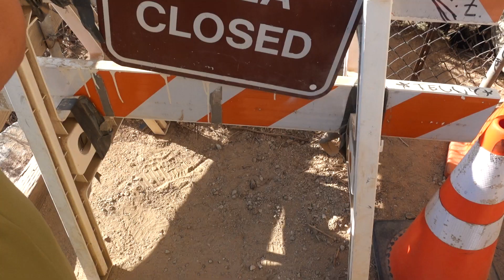Big Sur Coastline Drive (Roadtrip Around California DAY 1)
my parents and I visited my sister that is living in San Francisco last November and we did a 8-day roadtrip around California. I filmed every day of the roadtrip and made a little 8-episode vlog.

It's my first time making a vlog and it was kinda hard but I learned of every moment. The vlog improves from the first day to the last one and I’m getting more and more comfortable talking to the camera. Not only was this a lot of fun to make but also a beautiful memory to relive.

I will weekly upload a day of the vlog on my youtube Channel

ENJOY THE FIRST DAY OF THE ROADTRIP!
X
Gear used:
Sony Cybershot DSC RX100VA
iPhone 8+
My Laptop: ASUS GL553VD-DM470
X
Edited in Adobe Premiere Pro CC